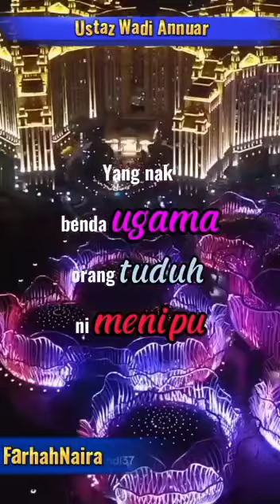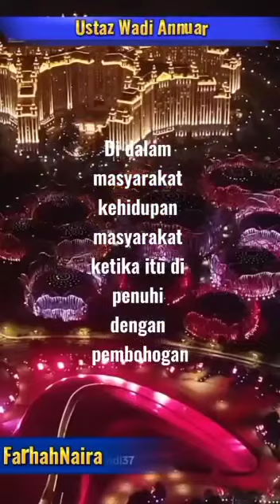Ya Allah..selamatkan semua umat Islam.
Video from mbj